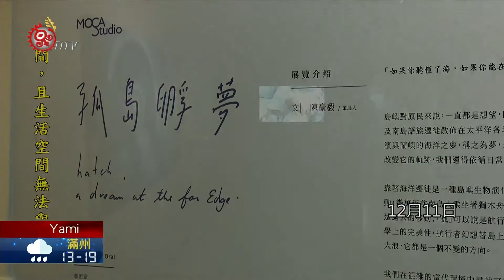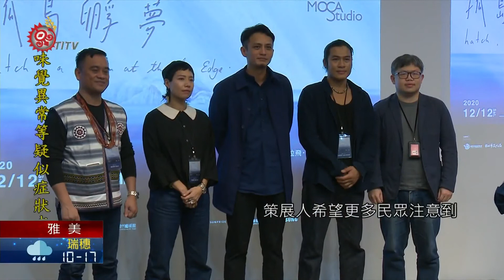"孤島孵夢"展覽 呈現海洋.島嶼環境議題 2020-12-29 Yami IPCF-TITV 原文會 原視族語新聞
da ipacita do tao o niparepareng no 藝術家 a apzapzatan

"孤島孵夢"展覽，日前在台北當代藝術館開幕，展出3位藝術家作品，分別用畫作、雕刻跟影像，向大眾述說海洋跟島嶼的故事。

長期在東海岸生活的藝術家葉海地，用繪畫記錄她所見海洋、島嶼跟植物樣貌，透過顏料堆疊的光影，呈現大自然的神聖。展覽"孤島孵夢"12月11日在台北當代藝術館開幕，展出3位藝術家作品，述說原住民族海島文化，探討環境議題。

來自長濱的阿美族藝術家拉飛‧邵馬，用他最熟悉的漂流木素材，雕刻出人臉跟獨木舟，思考原住民族精神價值。

一旁的牆面貼滿可愛畫作，這是來自雅美達悟族藝術家，瑪拉歐斯的展出物件。展示自己91歲外婆的畫作，從中可以看出蘭嶼島上生活樣貌。而瑪拉歐斯也透過，"蘭嶼隊長"身分影像紀錄，傳達蘭嶼島上環境議題。

透過3位藝術家作品說故事，策展人希望更多民眾注意到海洋島嶼文化價值。